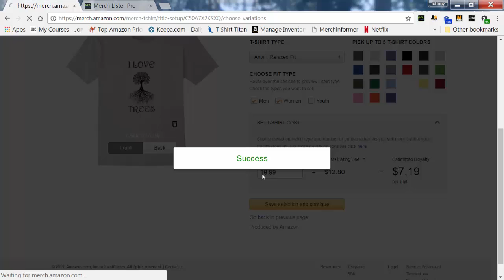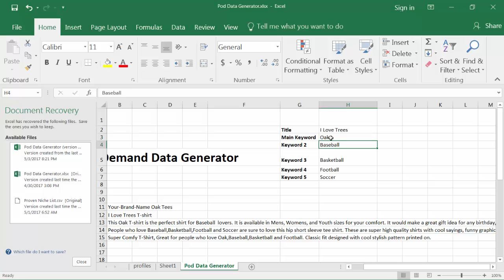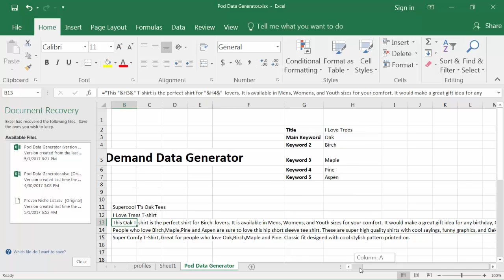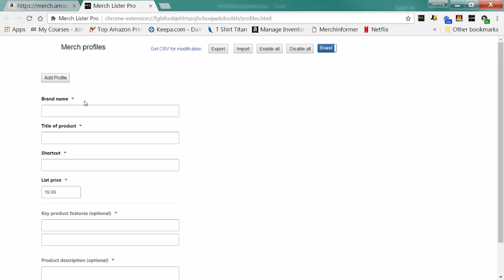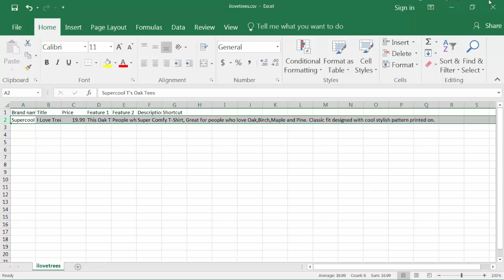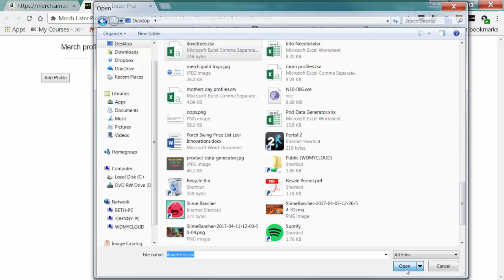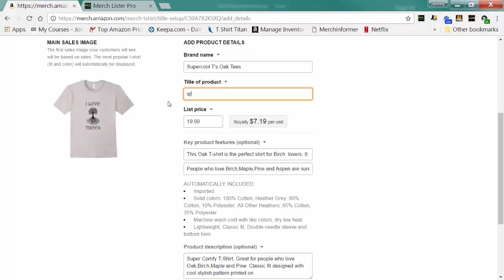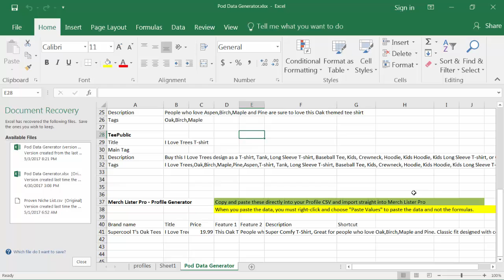Print on Demand Data Generator and Merch Lister Pro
You can get the tool here for FREE!

The Print on Demand Product Data Generator is a free tool that I built to help create product descriptions, tags, and bullet points for Merch by Amazon and other Pods.

So far here is what it covers:
Merch by Amazon
Redbubble
Sunfrog
Teepublic

Any updates I make in the future will be free as well.

I am on a Mission! And that mission is to help change people's lives by helping everyone that I can realize the enormous life-changing potential that is Merch by Amazon and Print-on-Demand businesses in general.